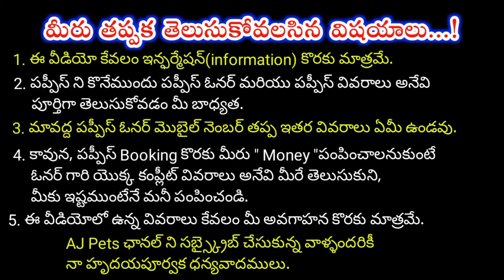top quality Husky puppy for sale in telugu/9133552823 /aj pets